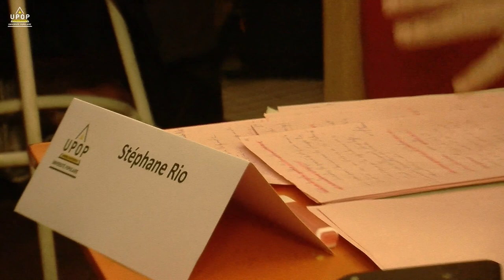Stéphane Rio - Les utopistes et saint Simon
07/01/19 - Histoire
Université populaire Marseille
upop.info